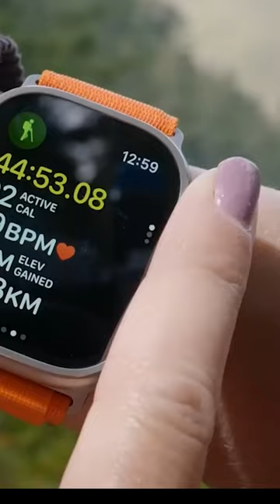Những điểm khiến Apple Watch Ultra giữ vững vị trí hiện tại |Thế Giới Đồng Hồ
Cùng mình điểm qua một số chi tiết khiến cho Apple Watch Ultra vẫn chưa bao giờ ngừng thu hút đối với những người dùng Smart Watch nhé